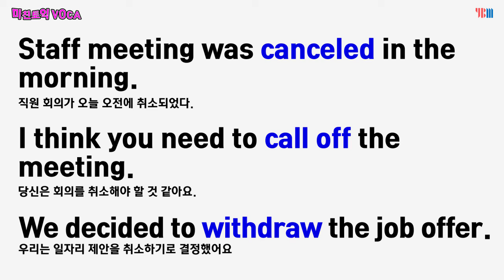[YBMe4u] 미친토익보카, cancle,취소하다, 철회하다의 뜻을 가진 단어들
안녕녀~
회의도 취소하고, 행사도 취소하고, 워크샵(교육행사)도 취소하고, 오리엔테이션도 취소하고~
이렇게 자주 취소하다라는 문제가 정답화 되는 경우가 많습니다.
cancel 밖에 모르고 있었다고요? 그렇다면 집중해주세요!
취소하다 3개의 동사 기억하세요!
크고 힘차게 소리 따라하는거 아시죠?

주의사항
- 단어 위에 점 표시는 단어의 강세를 나타냅니다.
  강세가 있는 모음의 발음은 더 크고, 길게 발음 하세요~
- 마지막에 영상부분에 그 단어가 활용된 문장 속에서도 어휘연습하기

그럼 미친토익과 함께 오늘도 열심히 토익 공부하세요!

From. 여러분들의 토익쌤~ 미친토익 LC 최윤선